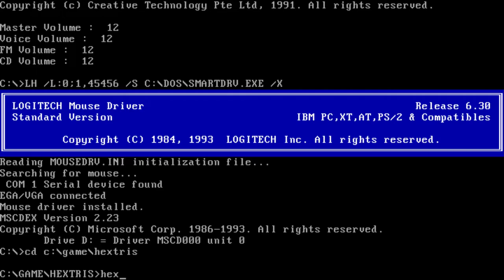Hextris (Silicon Square Software)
Hextris is a falling block puzzle game just like Tetris, except with hexagons instead of squares. One point is awarded for each piece placed, and 25+ (current level) points are awarded for each line eliminated.

Play on PCem v17, AMI 386DX Clone, i386DX/33, MS-DOS 6.22